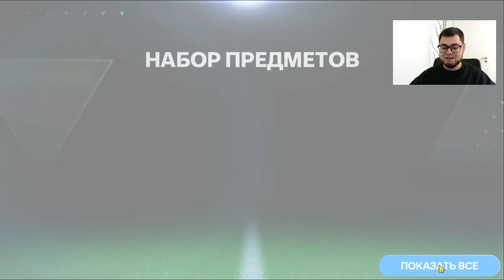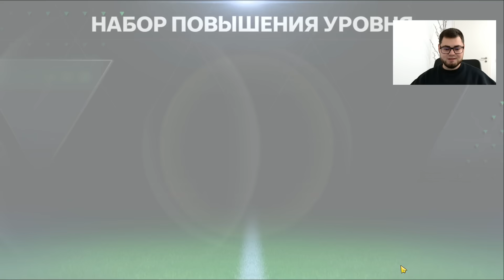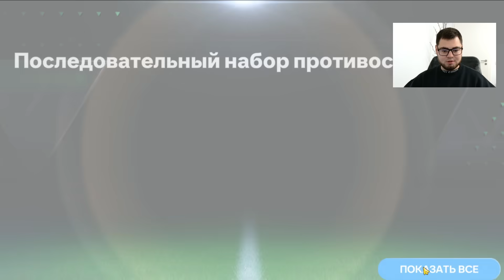интрига ПРОДОЛЖАЕТСЯ.. до 95 OVR ИГРОК КАПИТАН БЕЗ ДОНАТА в РЕДКИХ НАБОРАХ FC MOBILE 24 : CAPTAIN